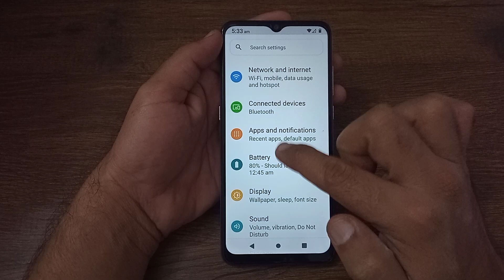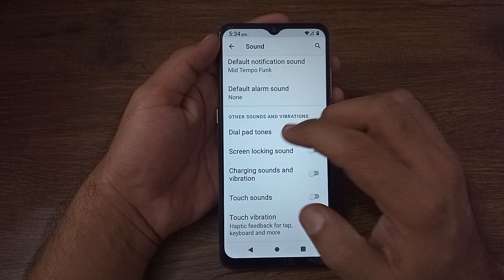Lava blaze 5G alarm setting, Lava blaze 5G mein alarm sound disable kaise karen